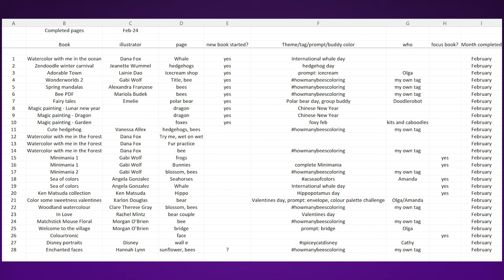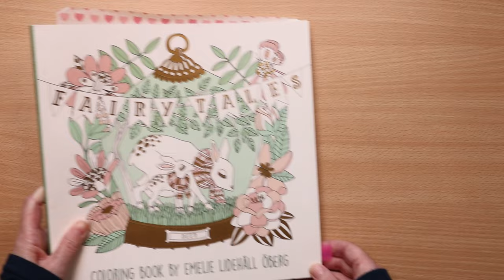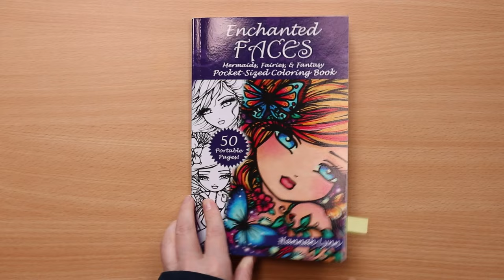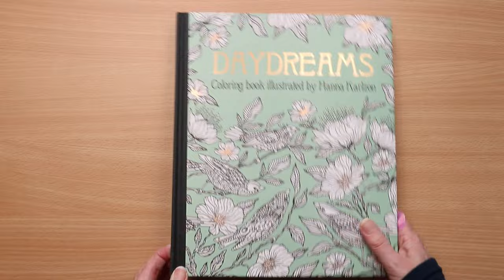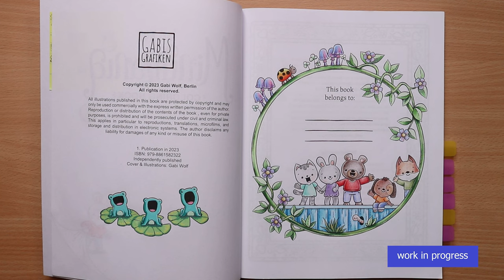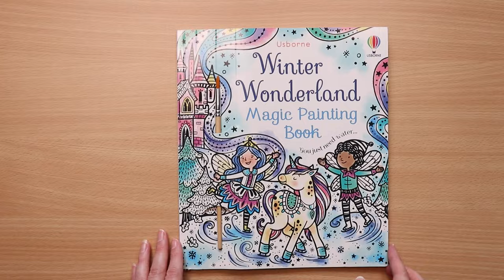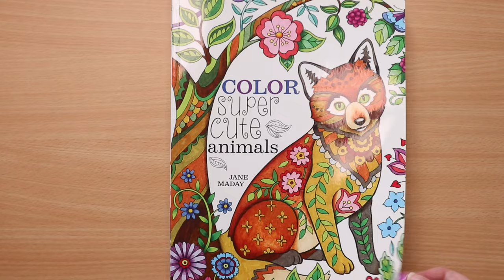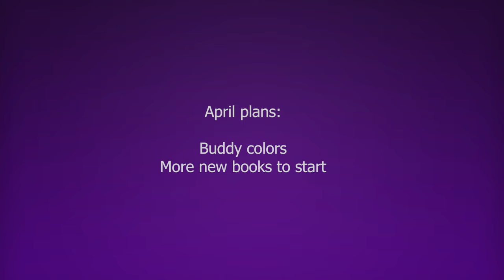Completed pages March 2024 | Completed pages January 2024 | Completed pages February 2024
Hello and welcome to my adult colouring channel and completed pages video for January to March 2024. Thank you for being here, and thank you to my subscribers who have joined this year.

I colored in some new books and illustrators to me.

Do you like my big stack of books ?
It took a day to organise them for this video.
Apologies for the lack of super close ups this time, but time is precious.
Of course the glitter was being camera shy.

Oops the three little piggies page was a spoiler for April.

00:00 Introduction and coloring journal notes
00:44 Started coloring in these new books January to March 2024
09:11 Coloring in older books January to March 2024
27:11 Work in progress January to March 2024
32:17 Feedback, spring wrap up subscriber request - April plans

More information is available over on my instagram account

I mostly used:

Alcohol markers - Ohuhu and Spectrum Noir
Neo color 2 crayons
Albrecht Durer watercolor pencils
Polychromos and Prismacolor pencils
glitter pens
Acrylic pens
watercolor and metallic paints

I did try quite a few new art supplies including:
CD museums watercolor pencils
Crayola supertips pastel & 100 & skin tones,  what a surprise these are.
Graphitint paint pans
Distress watercolor pencils new sets 4-6
Ohuhu alcohol markers (104 set) - I had a lot of mid tones missing.
Ohuhu glitter pens

How many bees have you colored ?

Mentions
@olgarani  prompts
@StarlandPainting watercolor color along
@Colourandchatwithsammie  inspiration
@amandacolours group buddy
@doodlerobot42  group buddy Daydreams/Fairy tales
@tonjacolors group buddy
@jazzydoodledesigns group buddy
@kristinasartcorner group buddy
@SpiceyCatColors group buddy
@KitsandCaboodles  Foxy February
for new books

Stay creative

This channel is not supported or associated with any company.

(I am not monetized)